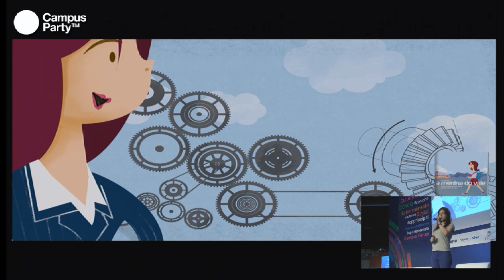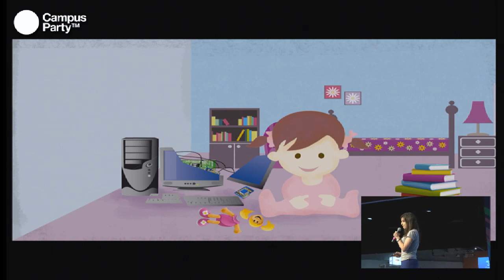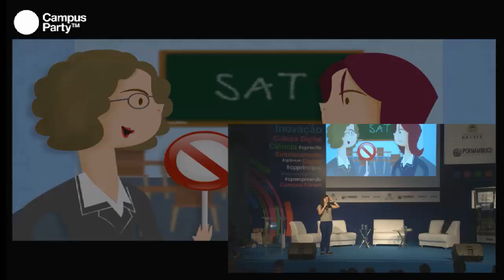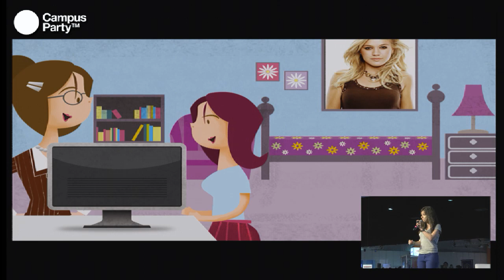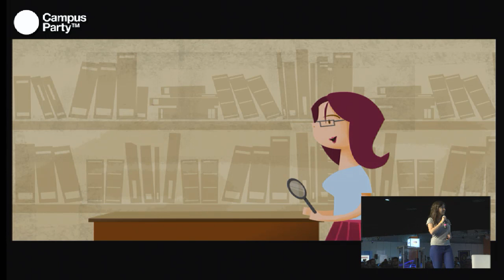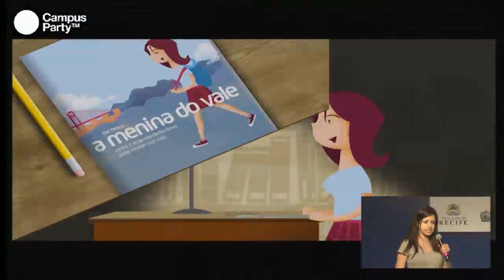CPRE - Bel Pesce